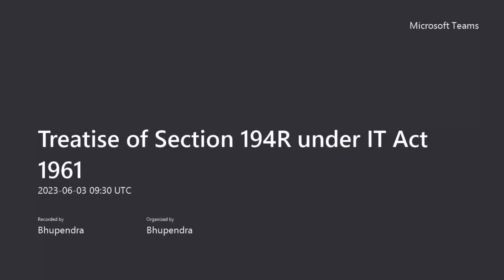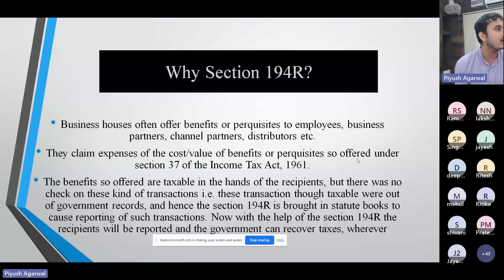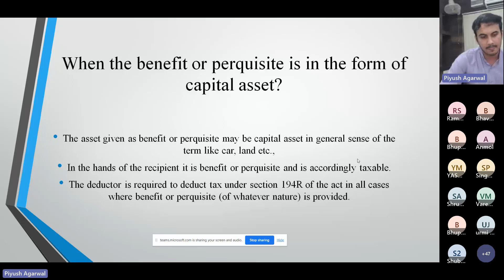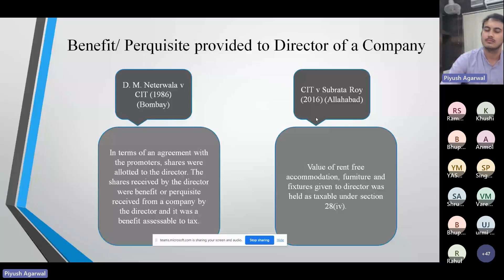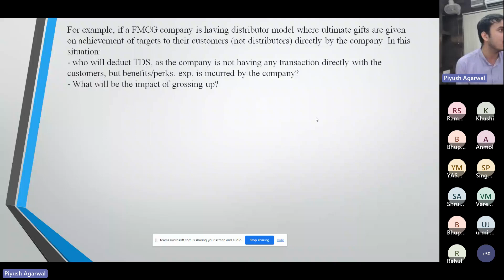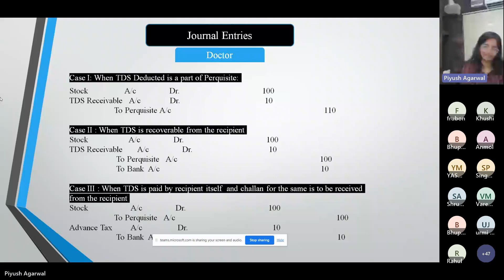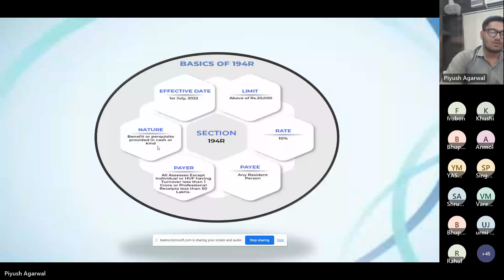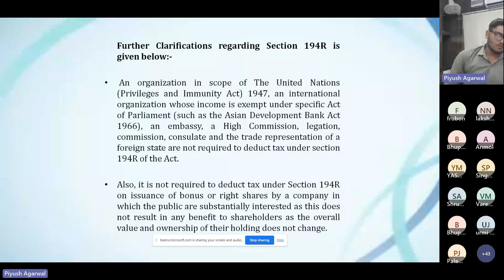Income Tax_Section 194R_TDS on Perquisites